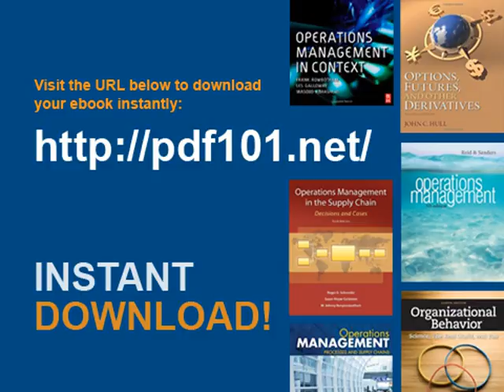The New Environmental Regulation